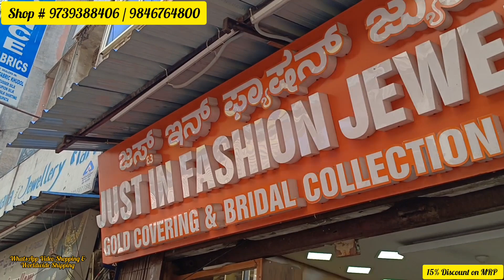One Gram Gold Guarantee Jewellery @ Chickpet | 15% Discount | Worldwide Shipping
JUST IN FASHION JEWELLERY
GOLD COVERING & BRIDAL COLLECTION
# 571, Ashok Market, Opp Janataha Hotel, Avenue Road,
Bengaluru - 560002.